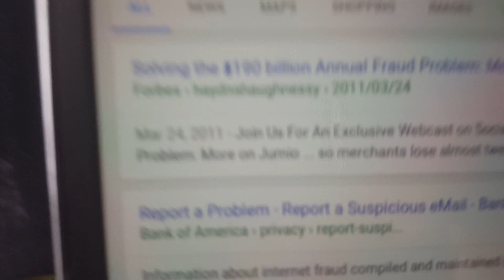Delusional logic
How the world qorks